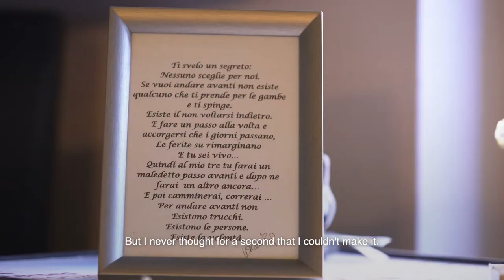Overcoming Blood Cancer with CAR T-cell Therapy: Eleonora’s Journey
Eleonora never gave up while facing non-Hodgkin lymphoma, and she credits CAR T-cell therapy for helping put her cancer in remission. Watch her inspiring story to learn how she advocated for her treatment.